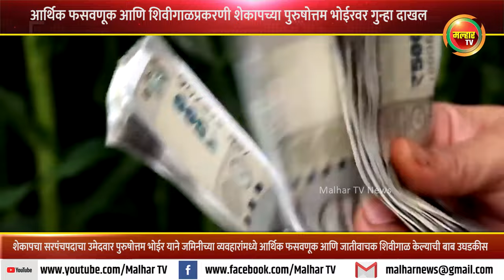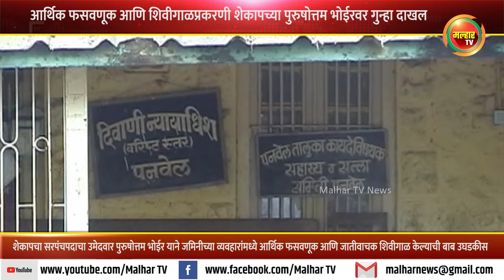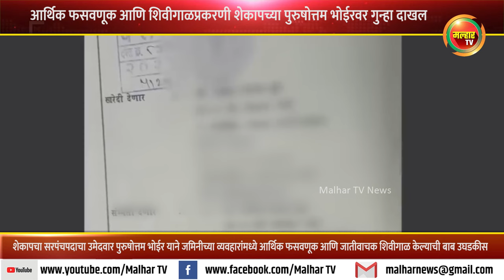आर्थिक फसवणूक आणि जातीवाचक शिवीगाळ करणार्‍या शेकापच्या पुरुषोत्तम भोईरवर गुन्हा दाखल